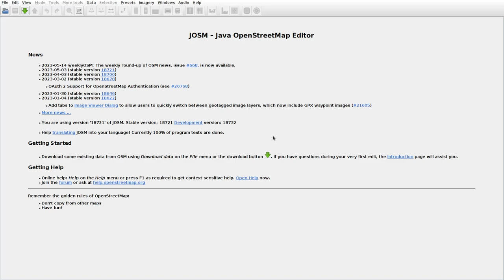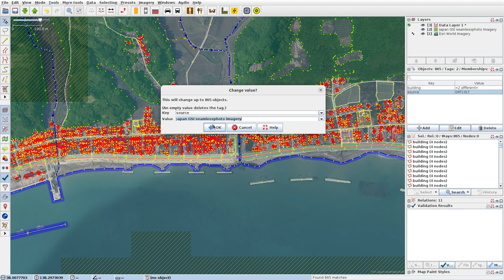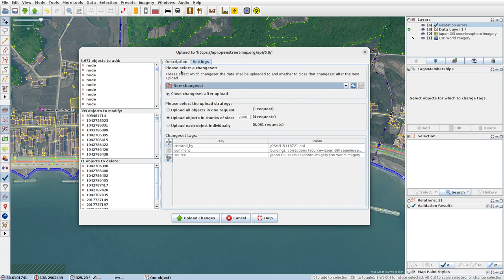JOSMrec1521 2023 05 21